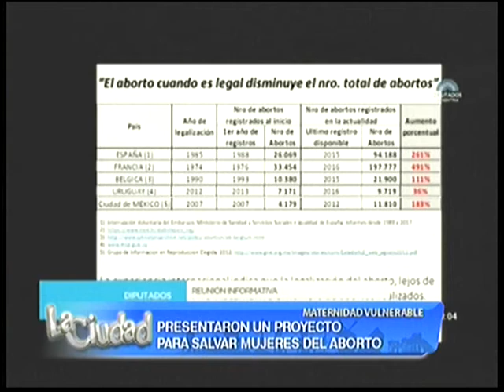Más Vida Tandil presentó en el Congreso un proyecto para evitar el aborto